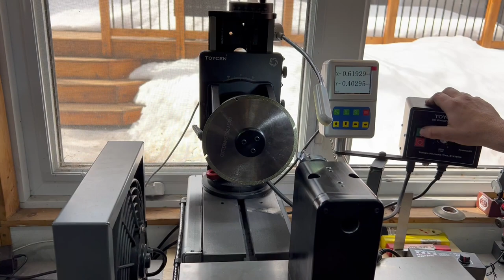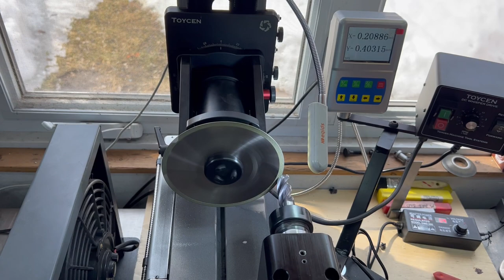JXT Cutoff ER32 Motor Spindle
Quick video on cutting off carbide 3/4 , cycle time about 1 minute
Tool is not hot using the Cuttermaster Fast cut 80 grit Plated bond wheel